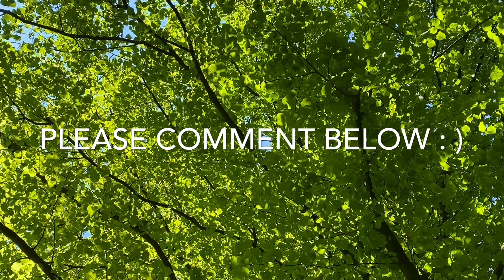CHAU GONG SOUND | KOSHI CHIMES | 528 Hz Tibetan Singing Bowl (2020)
When listening to the sound of the Koshi Chimes, you are likely to experience a state of balance, serenity and peace. The 528 Hz Tibetan singing bowl have been used for thousands of years as instruments of healing. The Chau Gong is played with the intention to relax the nervous system. So come relax, close your eyes and drift into an altered state which facilitates the body & soul to heal. Please let know with what other instruments you would like to hear the 528 Hz Tibetan singing bowl ?

The 528 Hz Tibetan singing bowl is tuned to musical notes that correspond to the different chakras of the body and are played to balance energy in the body & soul. Because we are made up of mostly water, the vibrational effect will be a full body cellular massage.

The Chau Gong is an unique and very personal experience. The Chau Gong speaks to each of us individually and meets us wherever we are on our life's journey. During meditation, all levels of your Being - physical, energetic, emotional, mental and spiritual The body & soul - will benefit from the deep, healing resonance of the gong & 528 Hz Tibetan singing bowl.

For most people, a gong bath is a deeply relaxing and peaceful experience. The Chau Gong works to have an enlightening effect on emotional problems, to break through limiting and negative thinking patterns and is therefore an excellent therapy option for stress-related problems such as depression and feelings of anxiety. Others go deeper and can have profound Sound Healing experiences.

Hi! 🌞  My name is Marysia and, i’m a Sound Bath therapist in the east of The Netherlands. I use a wide range of instruments for Sound Healing starring the crystal singing bowl (432 Hz),, gong, 528 Hz Tibetan singing bowl , crystal harp, crystal pyramids, crystal chimes and an ocean drum to create a Sound Bath experience that may revitalize  body & soul, mind & consciousness. I can’t wait to share more content with you.

May my CHAU GONG SOUND | KOSHI CHIMES | 528 Hz Tibetan Singing Bowl (2020) bring you peace, stress relief and, relaxation in this great time of change 🙏🏼💜🌎☀️🌈

Thank you so much for listening  to CHAU GONG SOUND | KOSHI CHIMES | 528 Hz Tibetan Singing Bowl (2020) 🙏🏼♥️✨

Please use headphones 🎧  or your favorite stereo system for the best CHAU GONG SOUND | KOSHI CHIMES | 528 Hz Tibetan Singing Bowl (2020) experience.

✨I would really love and, appreciate it if you could help my channel take off 💫🙌🏼💎

1. Become a Liquid Light Sound Healing Lover 😍

Click the 🔔 to enable those notifications. This helps the channel grow by giving the channel a boost in the YouTube algorithms which means more people can find my content 🙌🏼

2. Let me know what you like, don’t like, or want to see more of! 😄💎

If you love my channel, i would be very grateful for your donation. Donations help me buy more and new equipment to continue to improve the quality and produce more content. Help me be creative and make more 🎶 🛁🎵 💆🏽‍♀️music for you ☺️✨

4. Follow Liquid Light Sound Healing!

Everything made exclusively by Liquid Light Sound Healing.